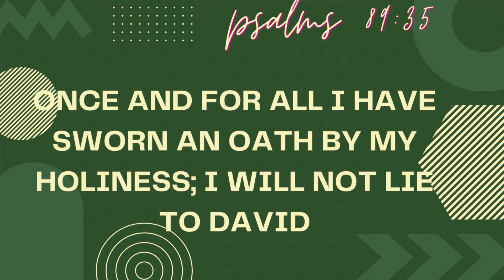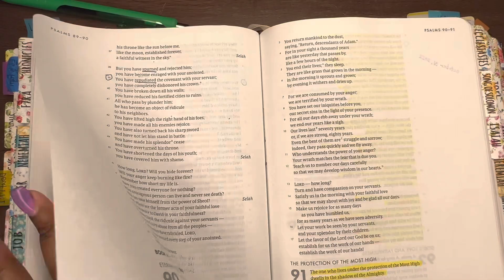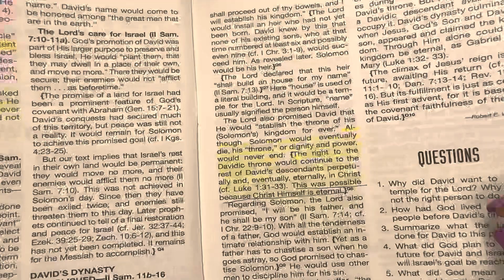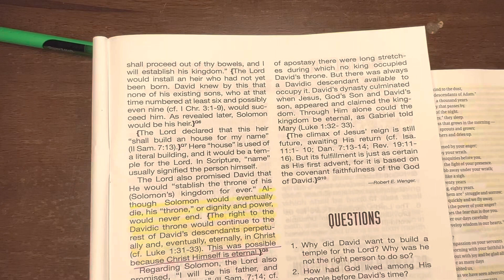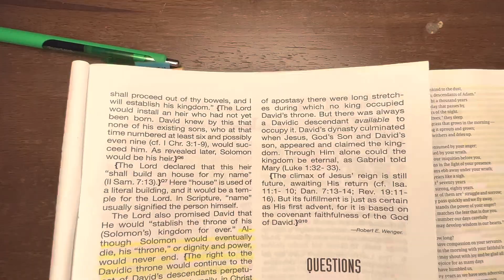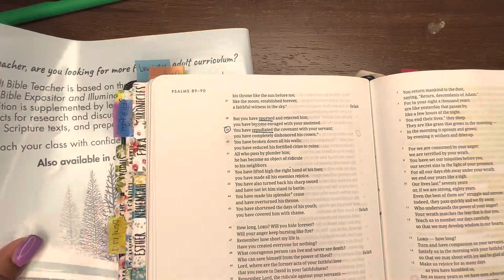Sunday School Sunday ~Daily Reading Fri